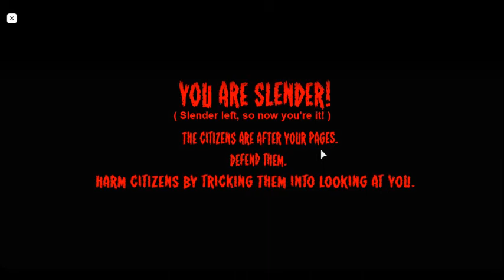STOP IT SLENDER (EP.3)